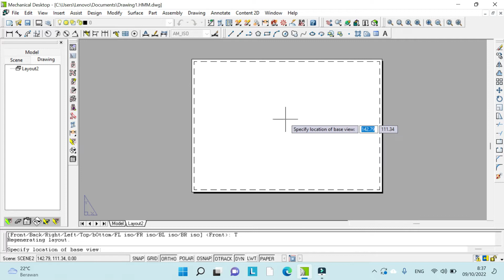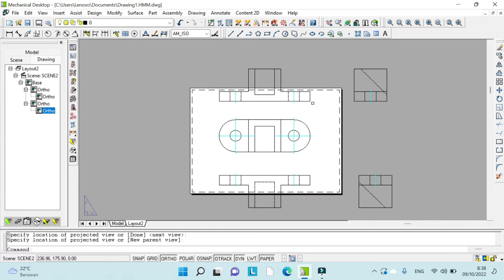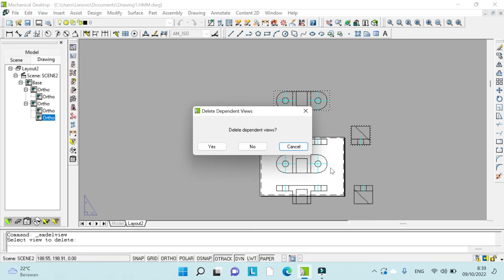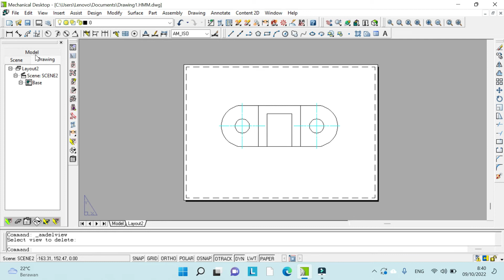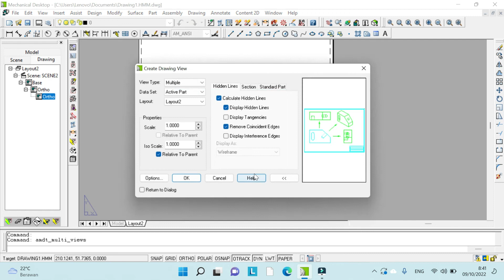Mechanical Desktop 2006 # 14 - membuat gambar kerja 2d dari model 3d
Disini saya akan menjelaskan membuat gambar kerja 2d yang dihasilkan dari gambar 3d, dengan menerapkan pandangan amerika.

make 2d working drawings from 3d models